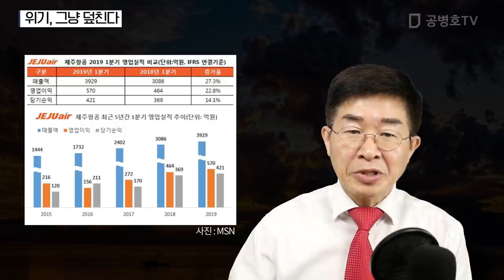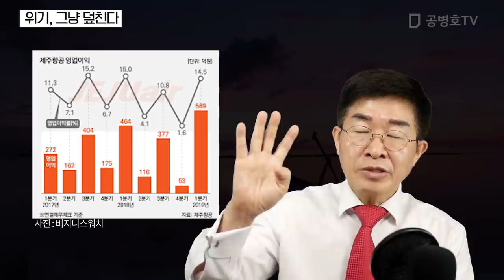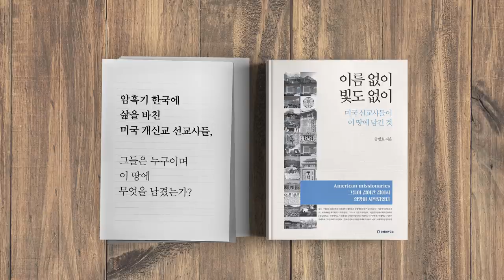위기, 그냥 덮친다 [공병호TV]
위기, 그냥 덮친다
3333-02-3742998 카카오은행 (예금주 : 공병호) / (텔레뱅킹 : 090 & 은행코드 : 90)

참고문헌
1. 격변의 항공업계-양대 항공사(대한항공·아시아나항공) 휘청이는데 LCC(저비용항공사)는 고공비행, 김경민, 매일경제, 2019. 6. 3
2. 이코노미조선] 10년 만에 60배 성장…제주항공, 고공행진 비결은?, 장시형, 조선일보, 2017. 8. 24
3. 임원 월급 30% 반납, 전직원 무급휴가… 제주항공 생존 위기, 최지희, 조선일보, 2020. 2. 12